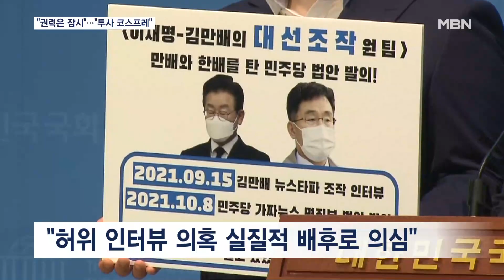다섯 번째 출석한 이재명 '권력무상·심판' 언급…국힘 "민주투사 코스프레" [MBN 뉴스센터]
【 앵커멘트 】
  이재명 더불어민주당 대표가 '쌍방울 대북송금 의혹'에 연루된 혐의로 오늘 검찰에 출석해 조사를 받았습니다.
  오전 10시30분부터 조사가 시작됐는데, 이재명 대표가 건강상의 이유로 더이상 받지 못한다고 해서 조금 전인 오후 6시40분 조사가 끝나고 지금은 열람 중인 것으로 전해졌습니다.
  이 대표는 검찰에 출석하며 윤석열 정권을 겨냥해 권력은 잠시일 뿐이라며 '화무십일홍'이라고 말했는데요.
  국민의힘은 '민주투사 코스프레'라고 비판했습니다.
  첫 소식, 노태현 기자입니다.

【 기자 】
  이재명 더불어민주당 대표가 담담한 표정으로 검찰청사 안으로 걸어들어옵니다.

  단식 열흘째인 오늘 검찰의 다섯 번째 소환조사에 응한 겁니다.

  이 대표는 권력은 잠시뿐이라는 뜻의 '화무십일홍'을 언급하며 현 정권과 검찰 수사를 작심 비판했습니다.

- "조작과 공작을 하더라도 잠시 숨기고 왜곡할 수는 있겠지만 진실을 영원히 가둘 수는 없습니다."

  당내 의원들에게 동행하지 말라고 당부했지만, 조정식·정청래 의원 등 민주당 지도부와 현역 의원 10여 명이 함께 했습니다.

  민주당은 이번 조사는 추석 밥상에 이 대표 체포동의안 이슈를 올리겠다는 검찰의 술책이고, 정치 수사라고 규탄했습니다.

  이에 대해 국민의힘은 '개인비리 의혹'을 받는 이 대표가 "민주투사 코스프레를 즐기고 있다"고 목소리를 높였습니다.

▶ 인터뷰 : 윤희석 / 국민의힘 대변인
- "'정치 공작' 운운하며 '민주투사 코스프레'를 즐기고 있습니다. 개인 비리 의혹에 대해 검찰 조사를 받으러 가는 마당에 '국민 주권'과 '민생'을 입에 담을 자격이 있는 것입니까."

  아울러 김만배 허위 인터뷰의 "실질적 배후로 국민적 의심을 받고 있다"며 이 대표를 겨냥했습니다.

  국민의힘은 "이러한 제1야당 대표를 지켜봐야 하는 국민들은 무슨 죄냐"고 되묻기도 했습니다.

  MBN뉴스 노태현입니다.